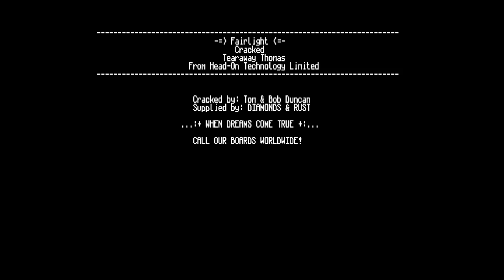some games are not sonic ② Tearaway Thomas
I understand what they where going for and it's an interesting way to emphasis speed but man, like
this game gets weirdly strict pretty quickly
this was a lot more playable than expected